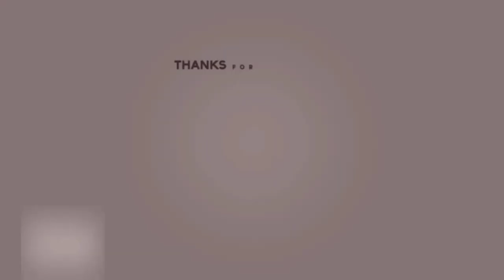सत सूरज सब देखहीं , जब प्रगट भयो प्रभात || अनिल श्री वास्तव जी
(श्रीमुखवाणी चर्चा)
  इस प्रकरण में  तारतम ज्ञान की महत्ता को दर्शाया  गया हैं |
               सत सूरज सब देखहीं , जब प्रगट भयो प्रभात ||
 Shri Prannath Jyanpeeth, Sarsawa